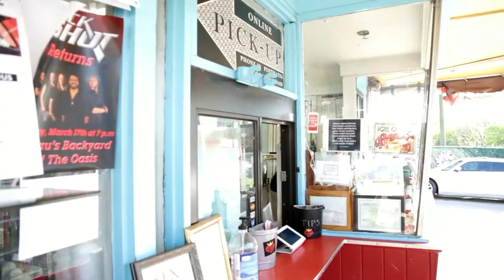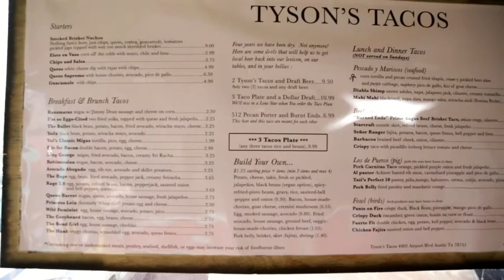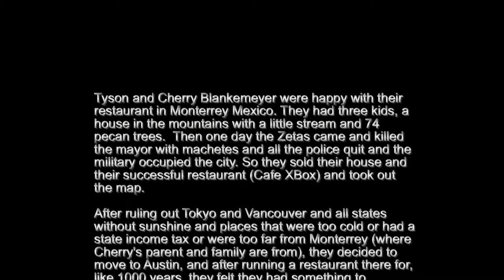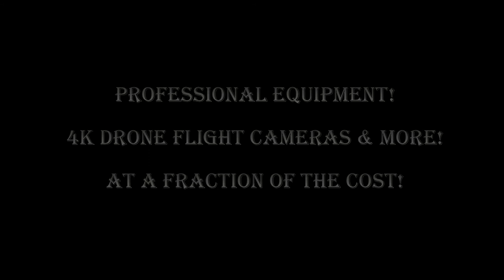A Tyson Tacos Live Experience By MK PRODUCTION STUDIOS